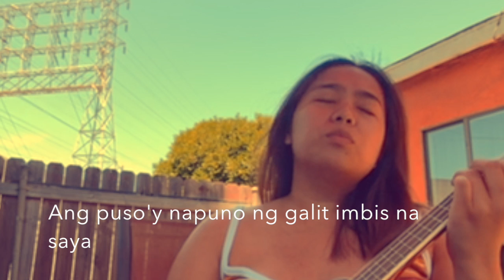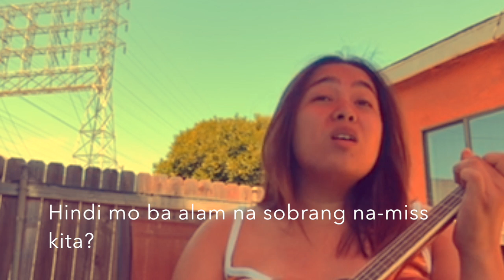Amerika (Original Tagalog Song) - Pamela Yulo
Childhood inspired..